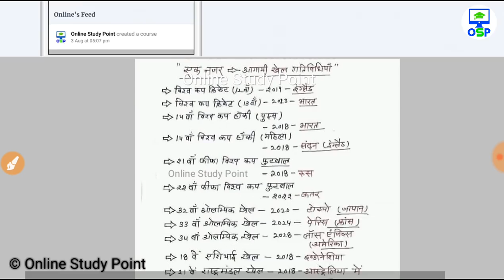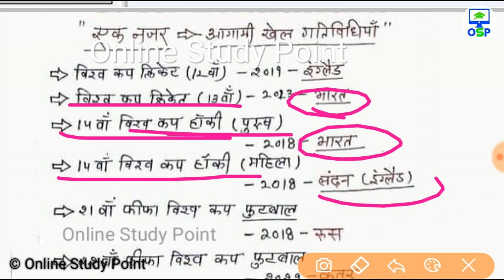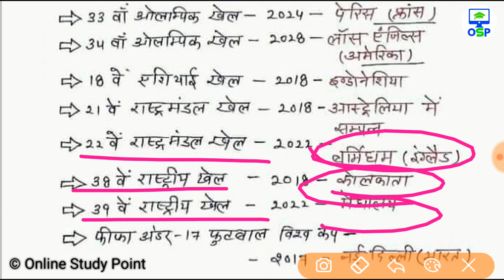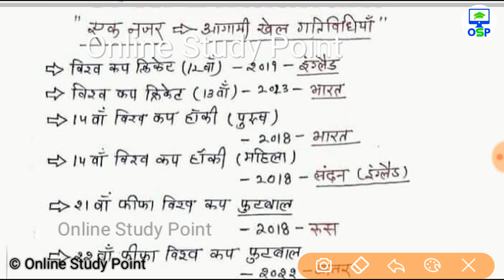नवीनतम आगामी खेल आयोजन |Latest Upcoming Sport Games | Sports GK